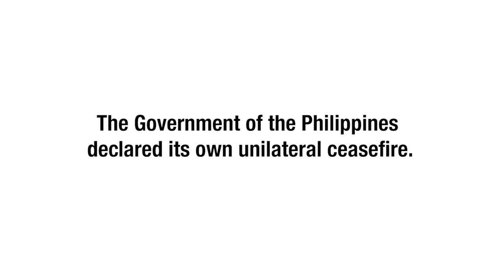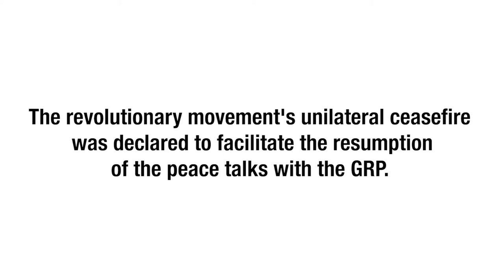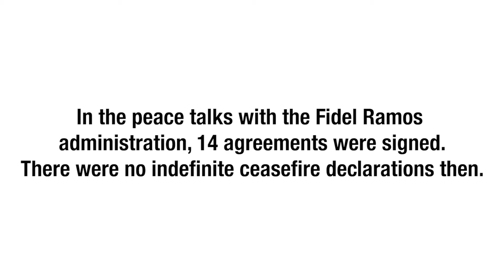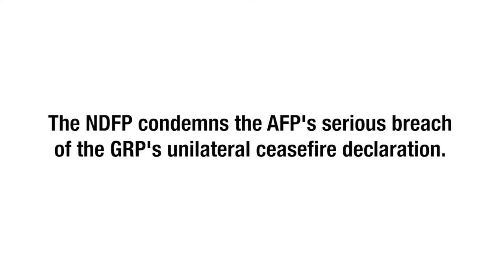Fidel Agcaoili interview on AFP attack in Makilala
Fidel Agcaoili speaks on the AFP attack of an NPA unit in Makilala as a ceasefire violation, mulls prospects of the indefinite unilateral ceasefire of the revolutionary movement and how the GRP can show sincerity for its own unilateral ceasefire and their desire for a bilateral ceaefore.